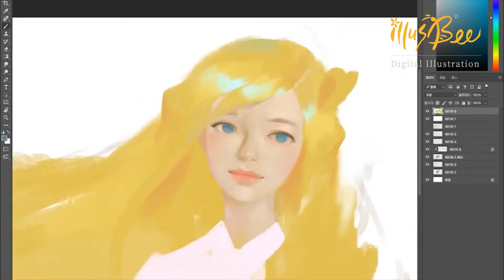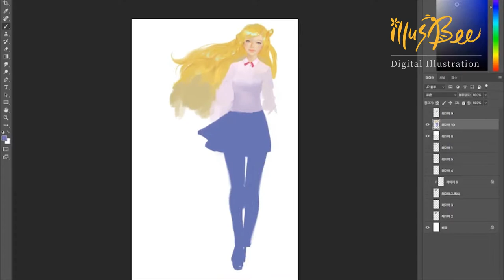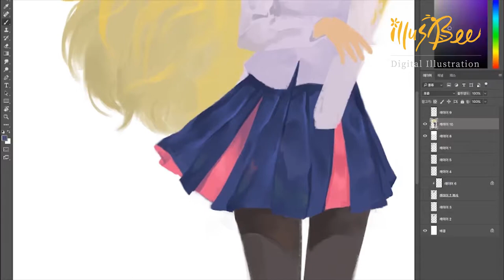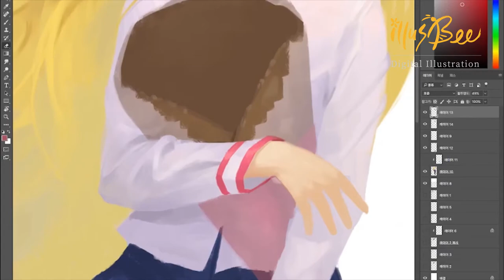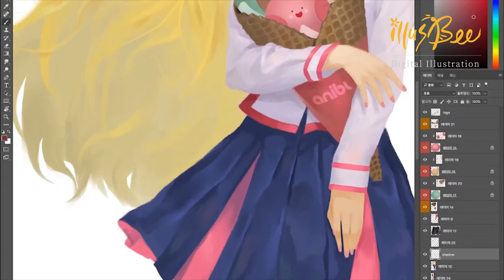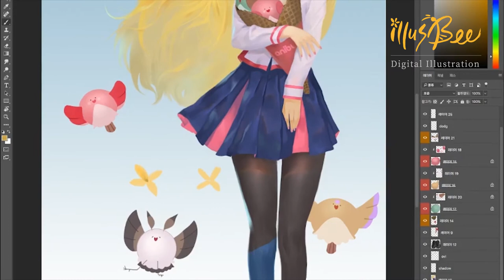일러스비 타쿠미와짹삐콘 작업과정타임랩스 일러스비아트스쿨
일러스비 타쿠미와짹삐콘 작업과정 타임랩스!